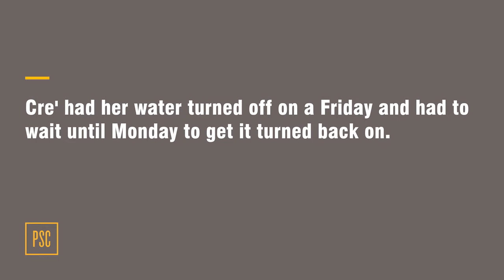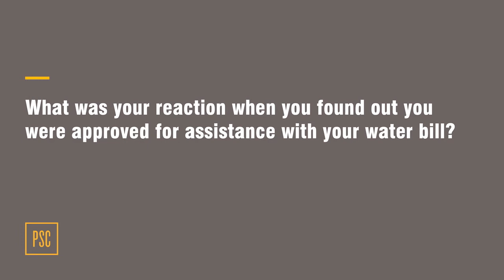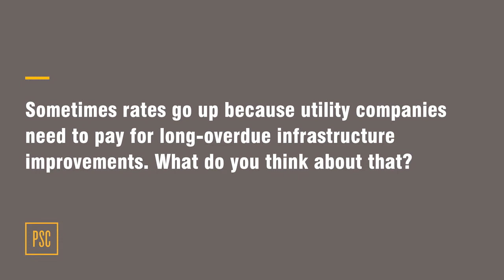Past due Confronting the affordable water crisis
We address the growing demand for a solution to the escalating affordable water crisis, examining the complex challenges around this issue in our state. We even take a firsthand look at what it’s like to be nearing the cliff’s edge from a Michigan resident who has experienced the devastating effects of having her water turned off.